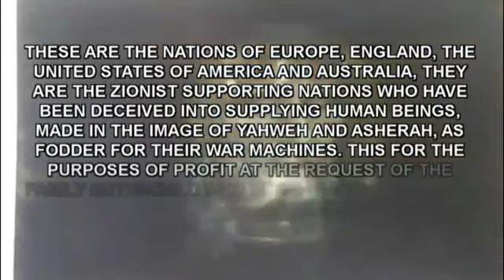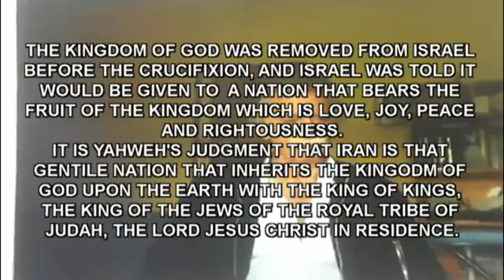BRIAN LEONARD GOLIGHTLY MARSHALL IS KING OF KINGS.